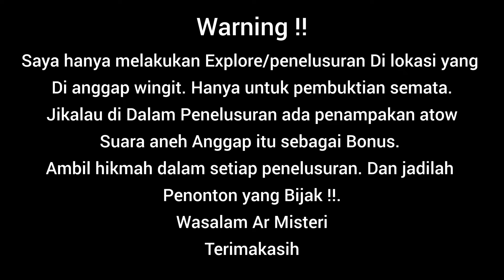Misteri penampakan di rumah bekas dukun purwokerto.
semoga SUKSES SELALU... SALAM MISTERI untuk livemisteri malam ini !

Explore survey REALL//PENAMPAKAN KUNTILANAK NGINTIP Dam ngaren DOLOPO